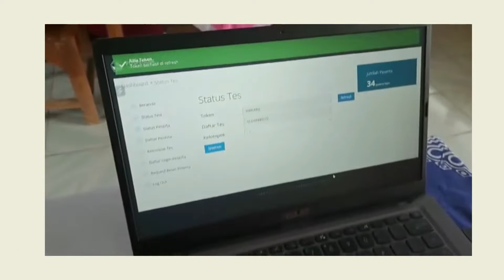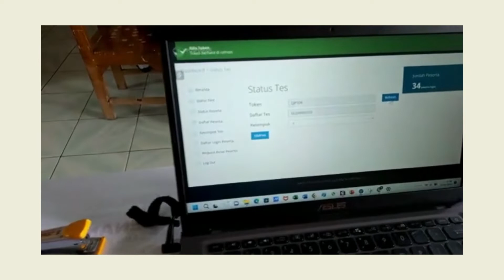Gladi ANBK Tahun 2022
Pelaksanaan Gladi Bersih ANBK Tahun 2022
SDN Gesikan Kec. Kebumen Kab. Kebumen

Terima kasih